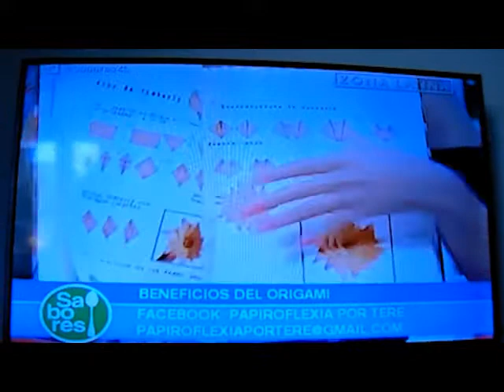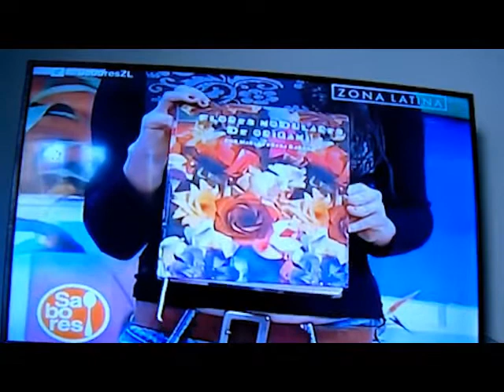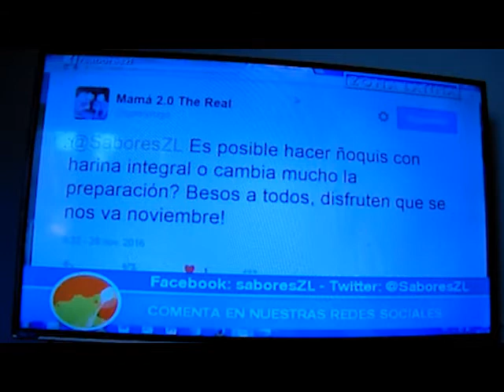Maria Teresa Barros (Papiroflexia por tere) en Zona Latina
Entrevista a Maria Barros (Papiroflexia por tere) en Zona Latina,Canal por cable,Sabores